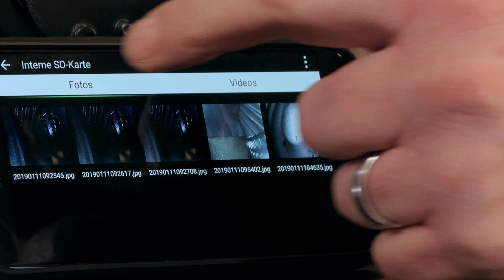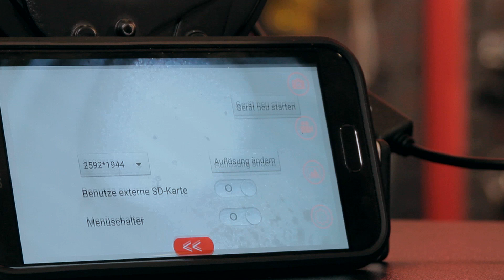550.7520 - Wi-Fi-Videoskop-Satz mit Ø 3,9 mm 0° HD Frontkamera-Sonde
Das Verborgene sehen

- neuer Wifi-Videoskop Satz von KS Tools
- einfach mit dem Smartphone verbinden
- unschlagbar günstig

Wer sich ein Bild von verborgenen Stellen im Fahrzeuginneren machen möchte, kommt an einem Videoskop nicht vorbei. Bisher war das oft ein sehr kostspieliges Vergnügen. KS Tools aus Heusenstamm hat jetzt ein neues, kostengünstiges Videoskop entwickelt, das sich jede Werkstatt leisten kann. Das Besondere daran: Es lässt sich per WLAN mit dem Smartphone steuern. Das Gerät können Mechaniker spielend einrichten und haben so ein zuverlässiges und handliches Werkzeug verfügbar. Der eingebaute Akku ermöglicht auch längere Fehlersuche. Er hält etwa 60 Minuten im Dauerbetrieb und kann einfach über USB aufgeladen werden. Ein weiterer Vorteil: Die schlanke Sonde ist besonders schlank. Mit dem Videoskop-Satz sind Kfz-Profis vollkommen unabhängig von anderen stationären Einrichtungen und können so eine stressfreie Diagnose durchführen. Die Produktnummer des neuen WiFi-Videoskop-Satzes bei KS Tools ist 550.7520.

Einfache Fehlersuche mit dem Videoskop

„Schäden im Inneren des Motors oder an anderen verborgenen Stellen im Auto lassen sich ohne Videoskopie kaum feststellen“, weiß man im Produktmanagement von KS Tools. „Und man braucht für diese Untersuchung nicht unbedingt einen speziellen Arbeitsplatz. Denn unser neues Videoskop ist sehr handlich, macht dabei aber sehr präzise Aufnahmen.“
Das Gerät lässt sich sowohl für Fotos als auch für Videos nutzen. Die Bedienung ist einfach und intuitiv für jeden, der ein Smartphone bedienen kann. Das Videoskop ist kompatibel mit Android-Geräten ab der Version 4.4 sowie mit iPhone oder iPad ab IOS 8.0. Die Daten werden direkt auf dem Smartphone oder Tablet gespeichert und können von dort aus problemlos auf einen PC überspielt werden.

Gute Sicht dank LED-Leuchten

Für gute Bildqualität hat das Gerät vier dimmbare Mini-LED-Lampen an Bord, die auch den verborgensten Winkel ausleuchten. Die neuen Sonden sind besonders flexibel und wenig knick-anfällig, da sie nicht wie sonst üblich aus Fiberglas gemacht sind. Außerdem sind sie mit ihrem geringen Durchmesser von nur 3,9 Millimeter auch für sehr enge Einsatzgebiete geeignet.
Die Kamera der Sonde liefert hoch aufgelöste Bilder und Videos, die dem Mechaniker bei seiner Diagnose präzise Informationen zeigen. Das Videoskop wird zusammen mit USB-Adapter, Haken, Magnet und Spiegel geliefert und bietet so die perfekte Ausstattung für eine umfangreiche Fehlersuche.
• leicht mit Ihrem Smartphone über Wi-Fi zu verbinden
• für Android-Smartphone (über Android System 4.4+) und iPhone IOS-System (über IOS 8.0)

• 3,9 mm HD Kamera
• kabellos und einfach einzurichten
• Fotos und Videos werden direkt auf dem Smartphone gespeichert
• 4 dimmbare Mini-LED-Lampen
• transportables und netzunabhängiges System
• optimales Handling durch netzteilunabhängiges Arbeiten
• Sonden wesentlich knickunempfindlicher, da kein Fiberglaskabel
• Arbeitstemperatur von -15°C bis +50°C
• größtmöglicher Blickwinkel durch Spezialkamera im Sondenkopf
• sehr gute Bild- und Videoqualität
• Bildaufnahmemöglichkeit im JPEG-Format
• Videoaufzeichnungen im MPEG4-Format
• vielseitig einsetzbar
• Sender mit integriertem Akku, Ladekontrollleuchte und Licht
• etwa 60 Minuten Dauerbetrieb möglich
• Laden des Senders erfolgt über USB
• inklusive USB Adapter, der den Anschluss der Kamera an einen Laptop oder PC ermöglicht
• inklusive Haken, Magnet und Spiegel